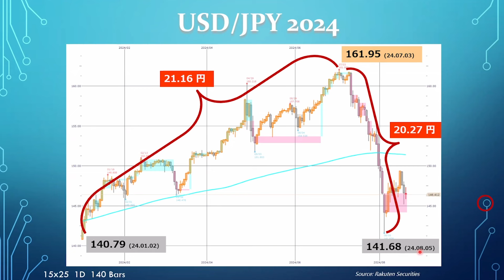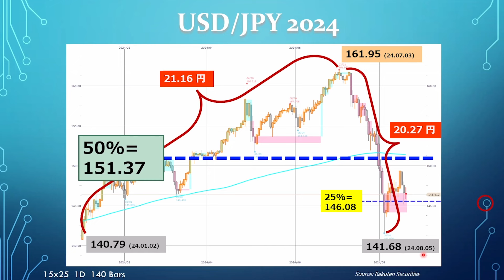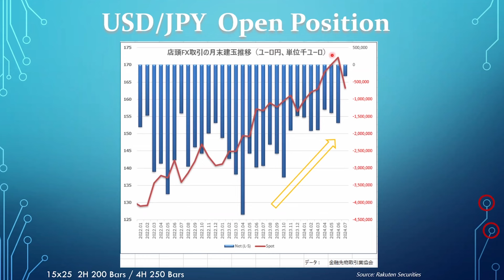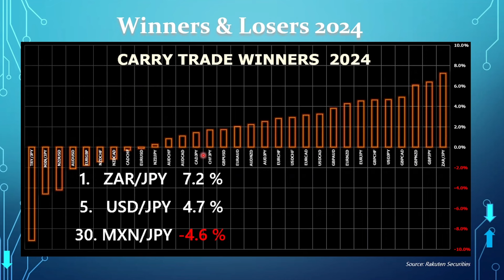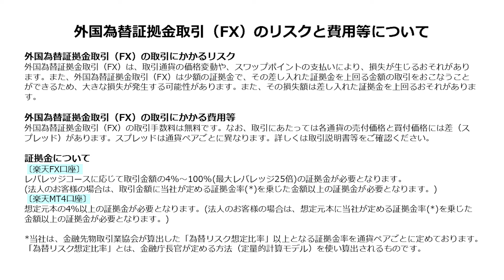【楽天証券】8/23「ジャクソンホールでパウエルFRB議長が語るFRB利下げの可能性は？ そして来週のドルはどうなる？ 」FXマーケットライブ